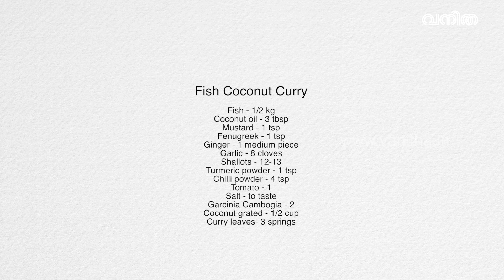തേങ്ങ അരച്ചുവച്ച കിടിലൻ മീൻകറി || Fish curry with coconut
തേങ്ങ അരച്ചുവച്ച കിടിലൻ മീൻകറി...ചോറിനു മാത്രമല്ല പുട്ട്, വെള്ളയപ്പം , ചപ്പാത്തി, പൊറോട്ട എന്നിവയ്ക്കൊപ്പവും സൂപ്പർ കോമ്പിനേഷൻ | Fish Curry with Coconut Paste | Easy Fish Curry Recipe | Vanitha Cook Book

Fish coconut curry
Ginger - 1 medium piece
Garlic - 8 cloves
Shallots - 12-13
Tomato -  1
Garcinia cambogia – 2
Curry leaves- 3 springs

Vanitha Pachakom, a magazine focused on cuisine and recipes, introduces new dishes and ways to cook each of them. The magazine is printed and published by MM Publications Ltd .